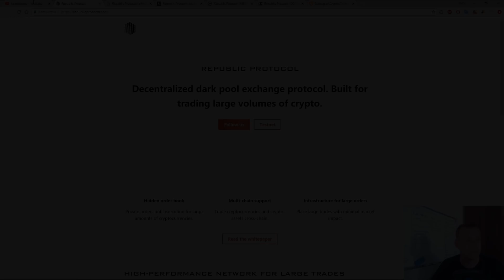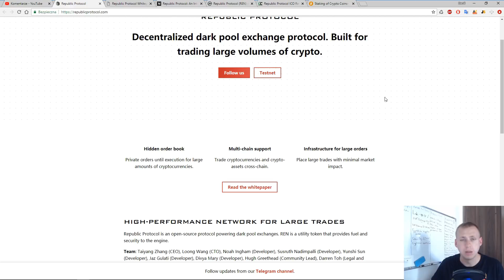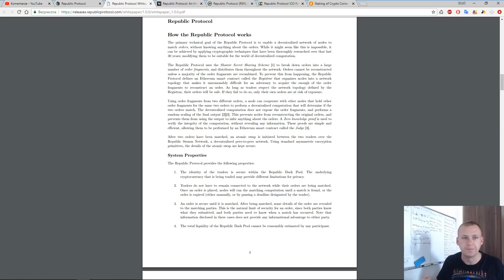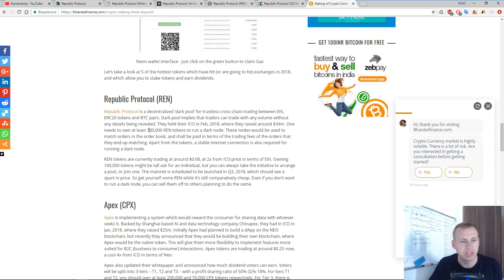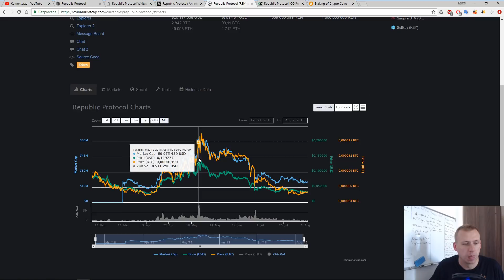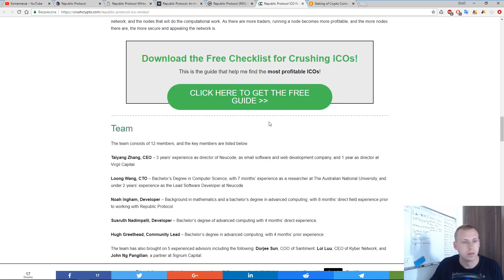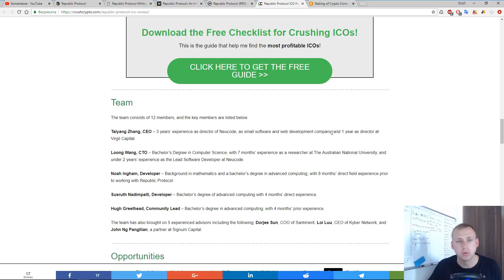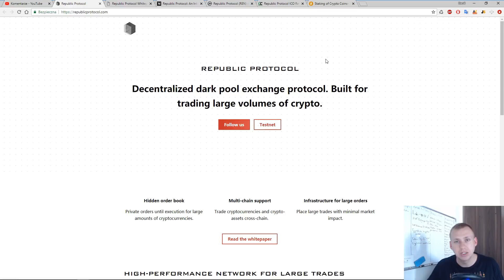Encyklopedia Tokenów [R] - Republic Protocol, czyli czym są DARK POOLE ?! | ENCYKLOPEDIA KRYPTOWALUT